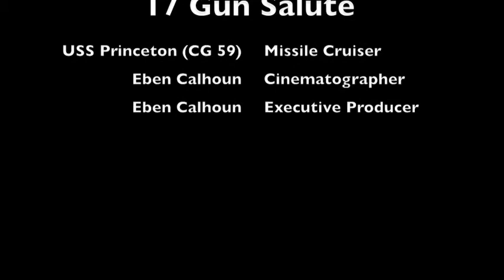17 Gun SeaFair Salute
Navy missile cruiser performs a 17 gun salute for SeaFair.  This was in front of Pier 66 on Elliott Bay, in Seattle, Washington, USA.

ConsultCalhoun Productions
Cinematographer: Eben Calhoun
Executive Producer: Eben Calhoun